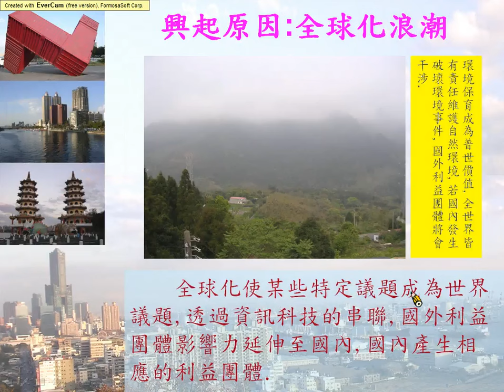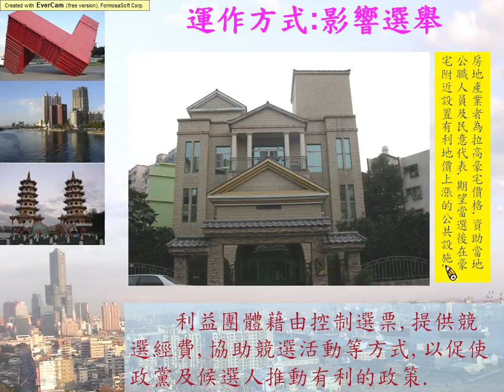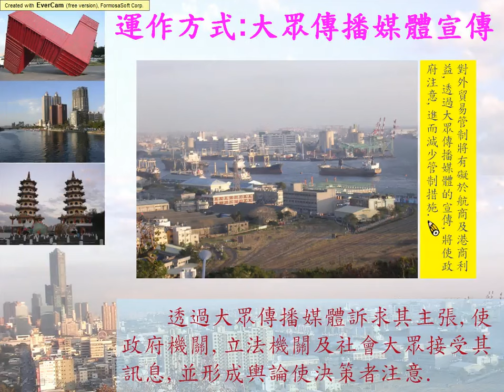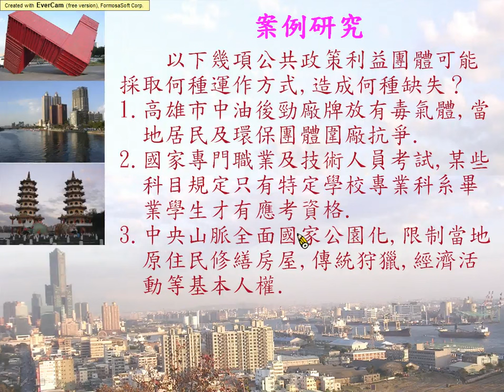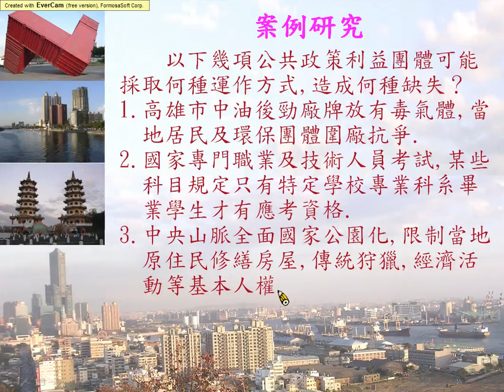公共政策與公民生活 Public Policy and Civic Life CH 17. 利益團體 / 李慶賢